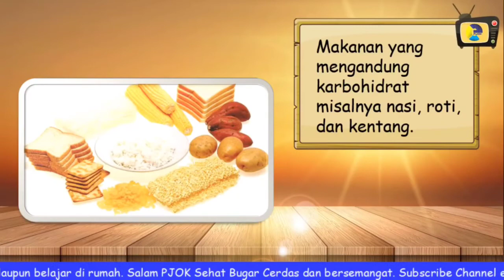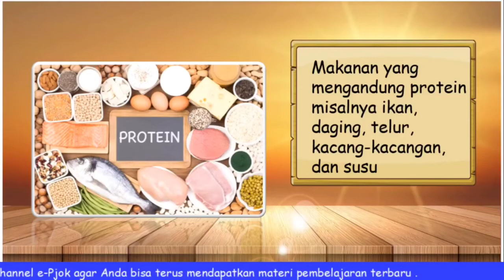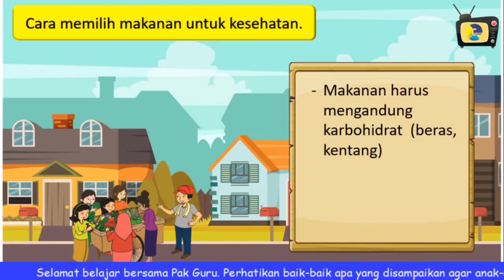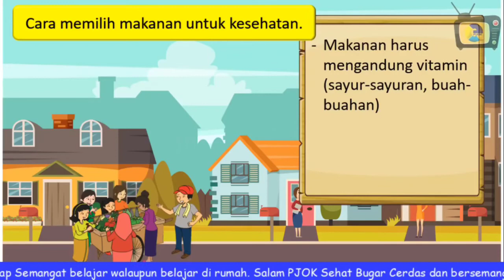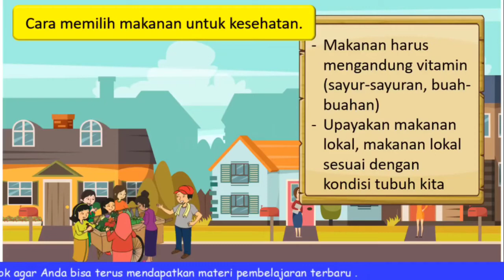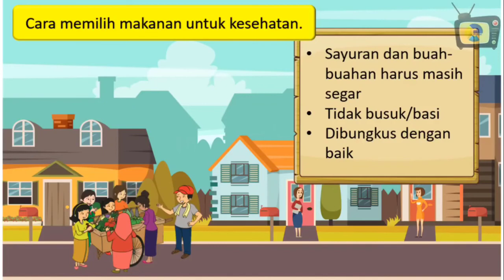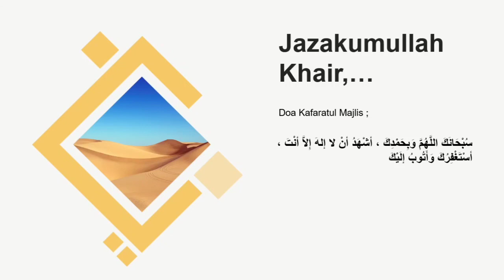(Kelas 3) PJOK - Manfaat Makanan Sehat